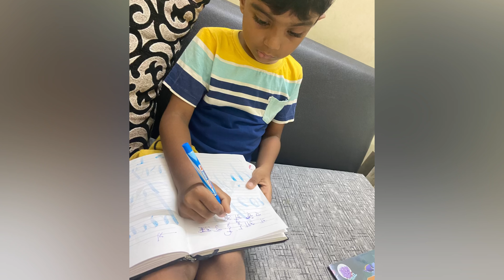Lionel’s 1st std compilation #2023-2034